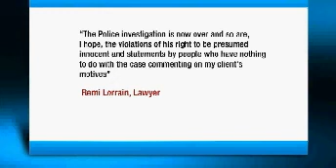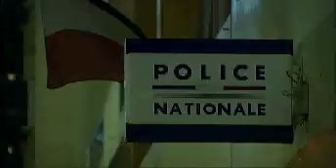Paris gunman indicted